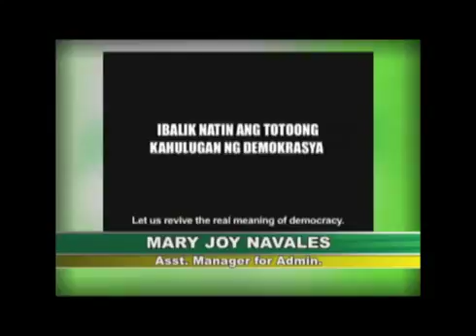PHILIPPINES UNCUT JUANA CHANGE PART5